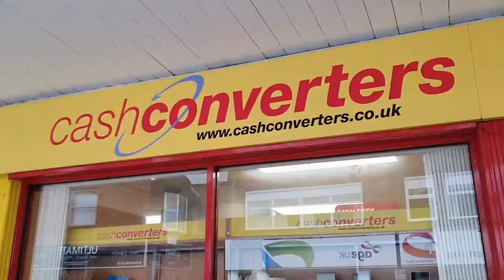O ZI PE STRAZILE ANGLIEI 24h